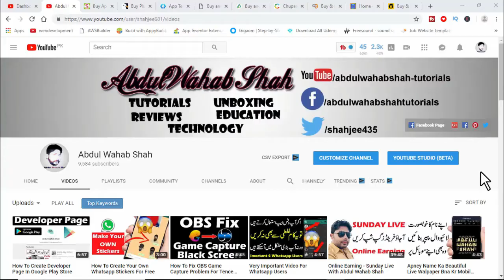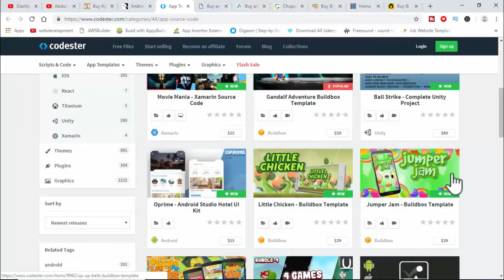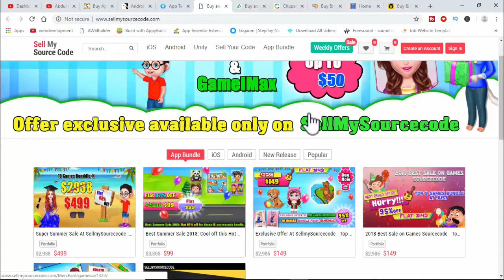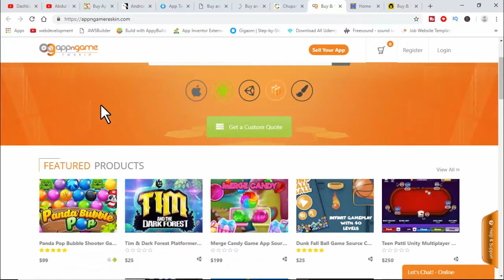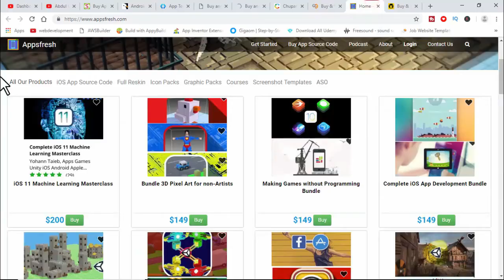Earn $1000 Per Month With App Development Best Online Earning Method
Ask Your Questions

Hi YouTube , i'm Abdul Wahab Shah . .
: Here You can learn Basic computer/Internet/Android Tips and tricks Based Tutorials In Urdu/Hindi.